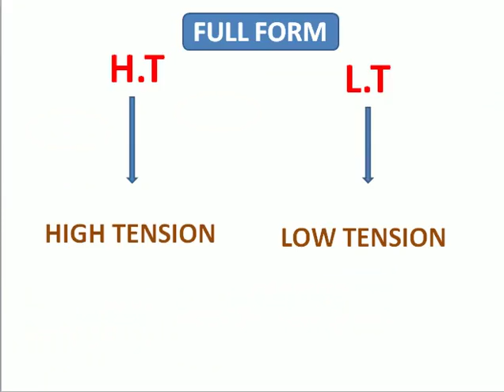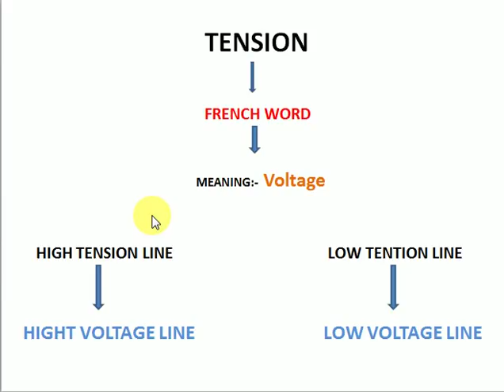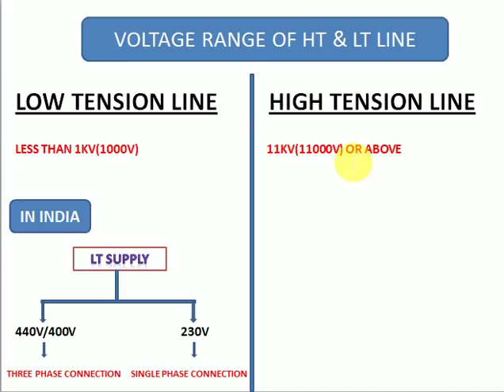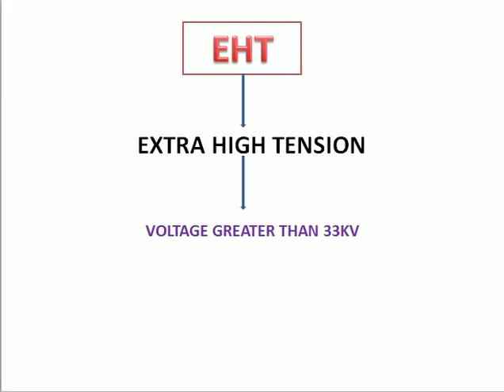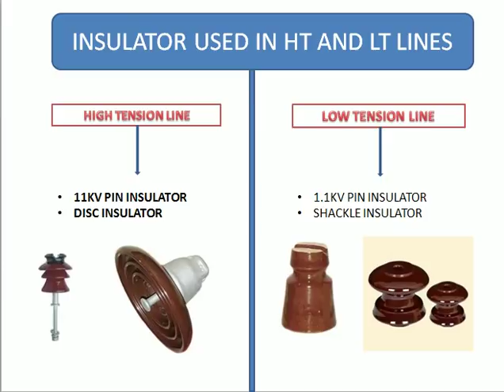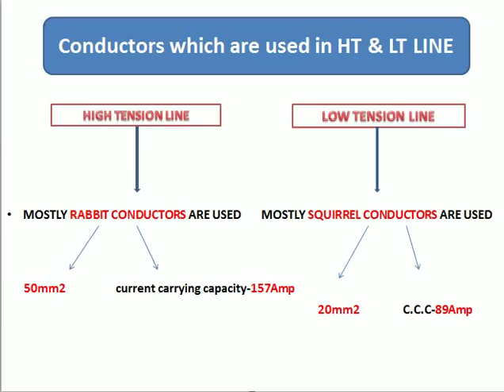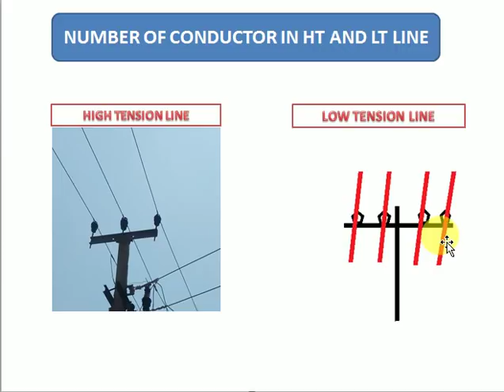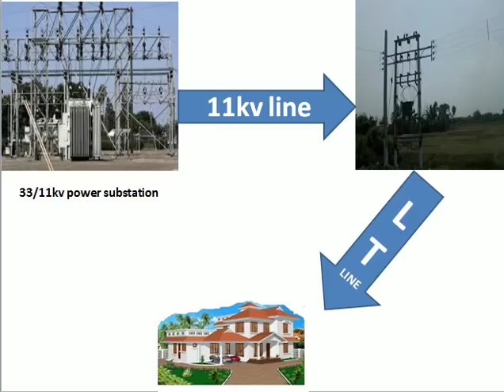High Tension (HT) LINE AND Low Tension (LT) LINE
👆types of conductors which are used in transmission and distribution line

conductor used in transmission and distribution line
high tension line
low tension line
kitne KV ke line Ko HT line aur kitna KV ke line to LT line bolte hai